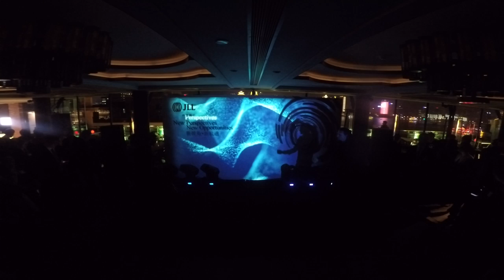Projecting dance performance @ POP on the Bund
Special projecting and dance performance for Vervet International
Event in POP on the Bund for JLL company

Multimedia - Vladimir Gushchin (VJ V1)

Music mixing - Alexey "IceX" Lopuhov

Dancing and choreography
- Alexey "IceX" Lopuhov
- Vladimir "VOVA" Hincu

Song - Koven - No blocks

December 3d, Shanghai